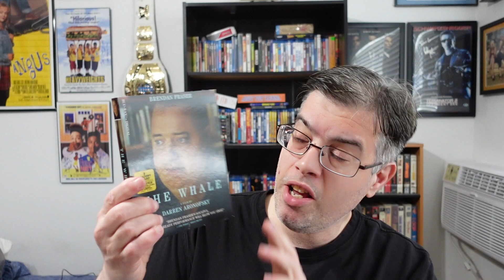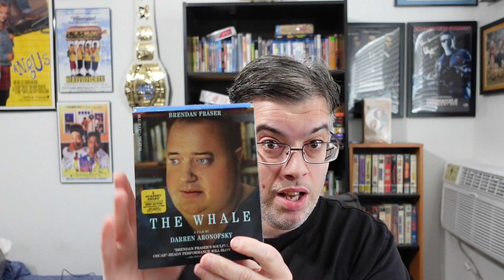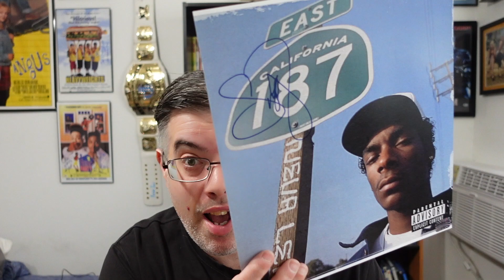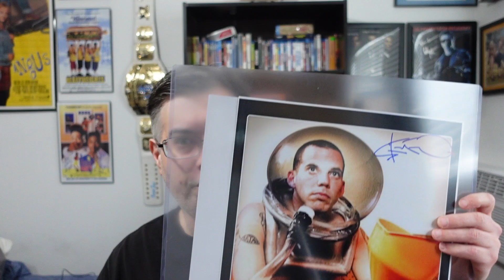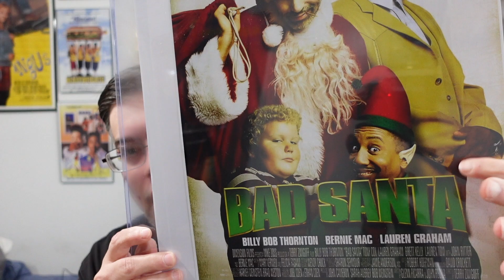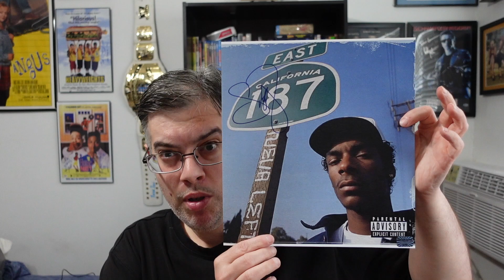Talking Oscars 2023 - Unboxing Blu-rays/4ks and Autographs!!!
▶Follow Autograph Alliance On Facebook Let them Know I set ya

▶Mailing Address
Brendan Mitchell